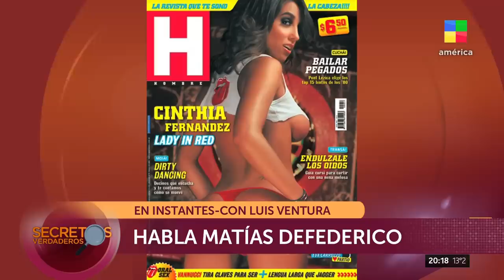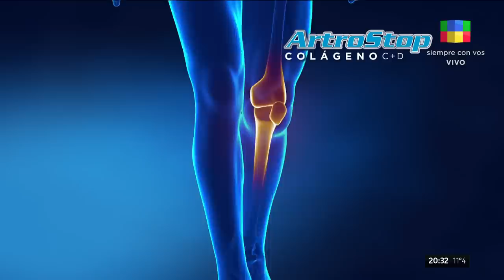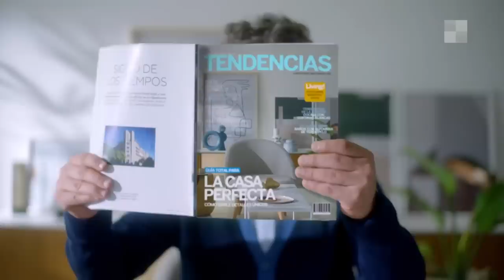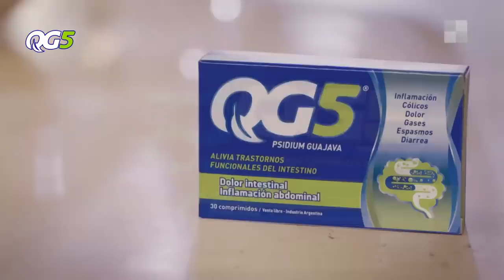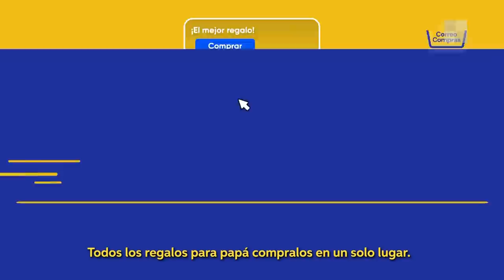MATÍAS DEFEDERICO mano a mano con LUIS VENTURA - SecretosVerdaderos |Programa completo (18/06/2022)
Biografías no autorizadas de los artistas más importantes del mundo del espectáculo, la política y el deporte.